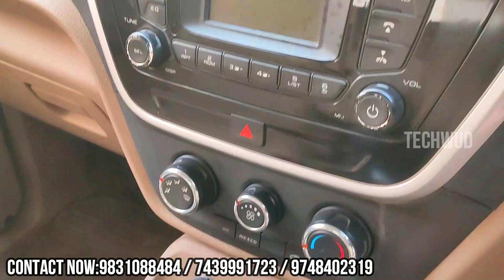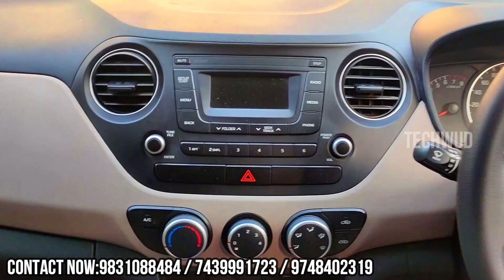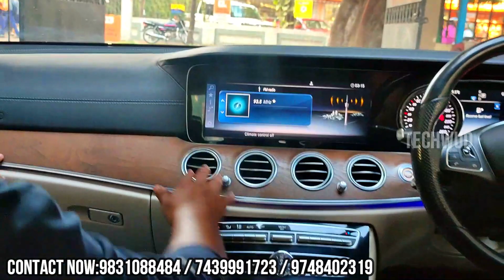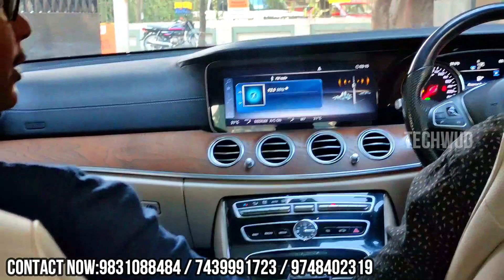Zabardast collection of cars| Cheap second hand cars in kolkata|The Motorcade| techwud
Hi

About this video- Zabardast collection of cars| Cheap second hand cars in kolkata|The Motorcade| techwud

google map-

**NOTE**